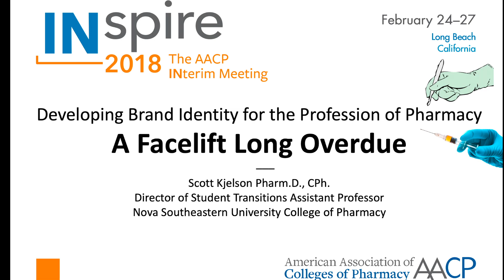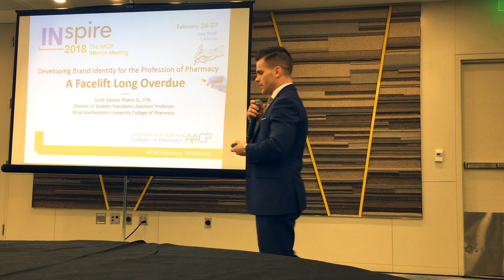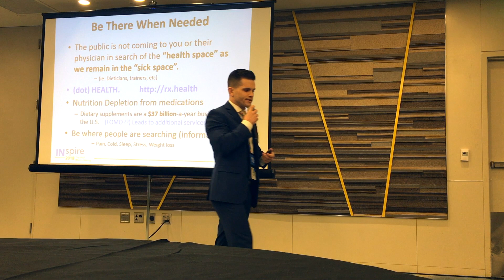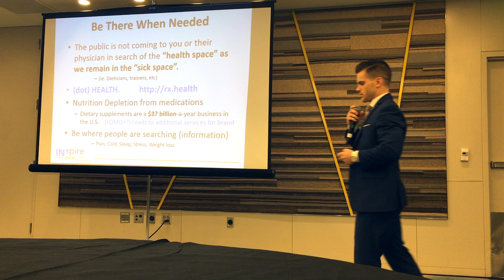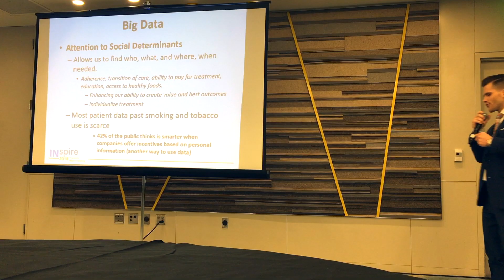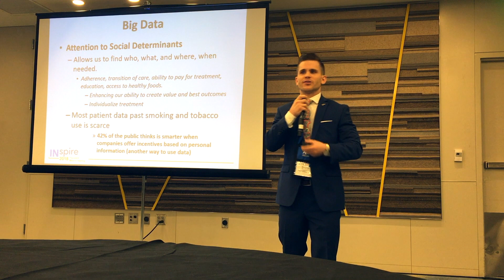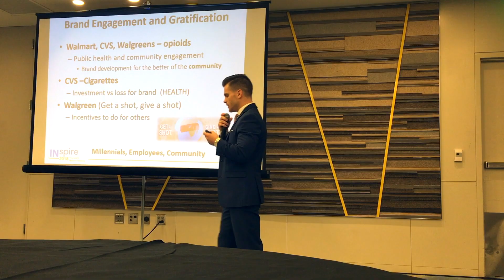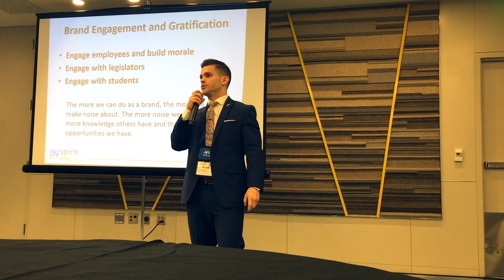Branding of Pharmacy | The Facelift Long Overdue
AACP Interim Meeting |  Micro-Session Branding the Profession of Pharmacy - The Facelift Long Overdue | Long Beach California | The discussion was related to better understanding marketing and branding of the profession of pharmacy. I spoke about many of the professions current issues, misconceptions, and what solutions are being made. The profession of pharmacy is evolving just like every other industry, and with the great professionals and students pushing the envelope, pharmacy taking a business approach to service, and an all hands on-deck approach to health care, pharmacists brand will evolve as well. What a time to be in health care.

 Dr. Scott Kjelson, Pharm.D., CPh.